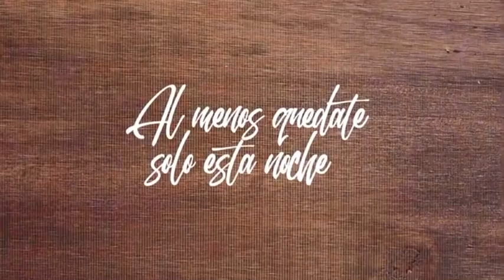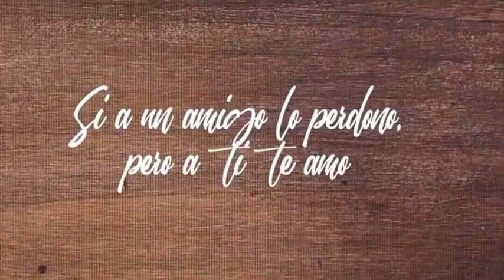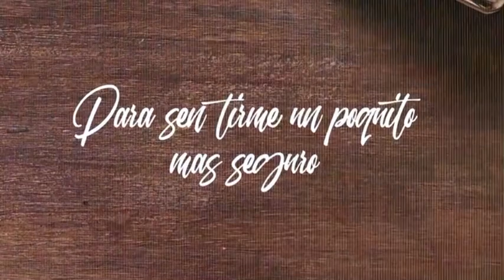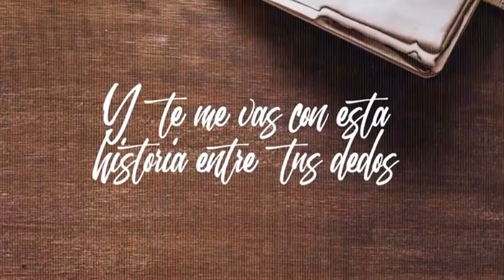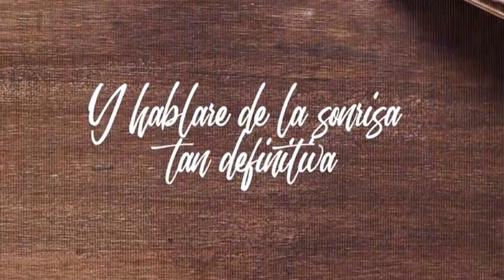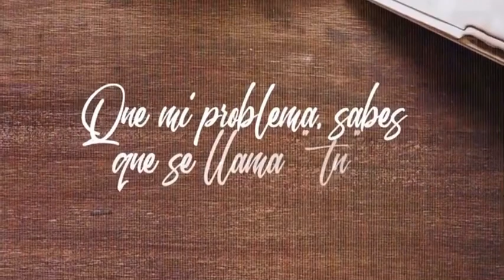Mi historia entre tus dedos